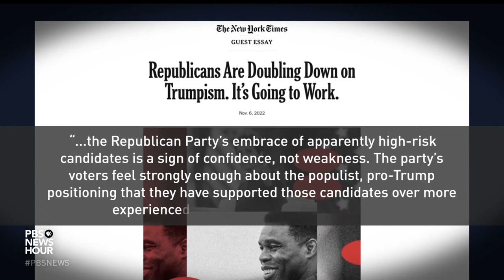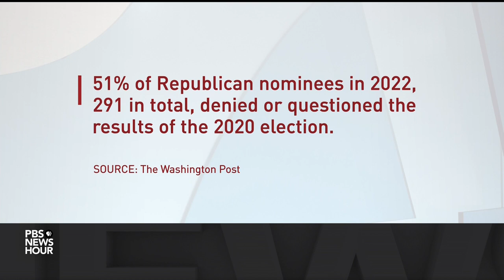Republicans on the state of the party and Trump's role in it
Disappointing midterm outcomes for Republicans prompted the party to question its future and its leaders. Nearly all of former President Trump's hand-picked candidates in key races were defeated, but he may soon announce another run for the White House. Republican strategist Barrett Marson and Daniel McCarthy joined Laura Barrón-López to discuss the Republican party and Trump's role in it.